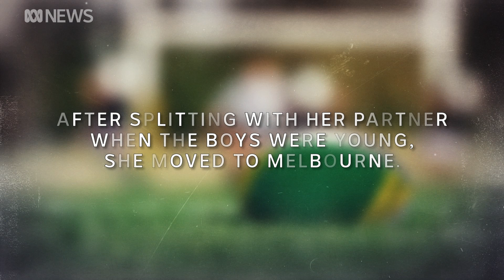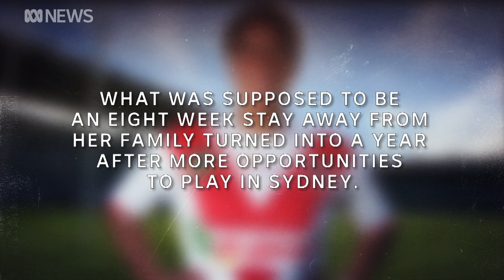Mum of two Oneata Schwalger’s sacrifices to chase her footy dreams | ABC News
When Oneata Schwalger had children in her early 20s, she wasn’t going to let it stop her from playing rugby union and rugby league.

She was determined to show her sons that it’s worth chasing your dreams – even if it comes at great personal cost.